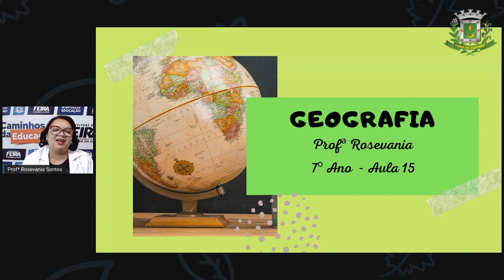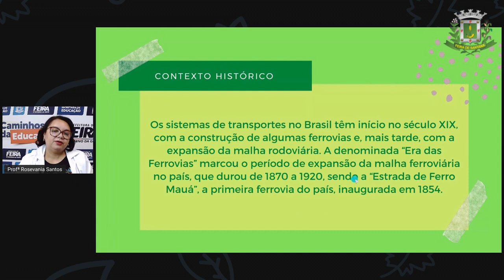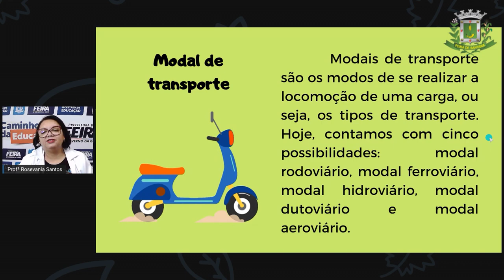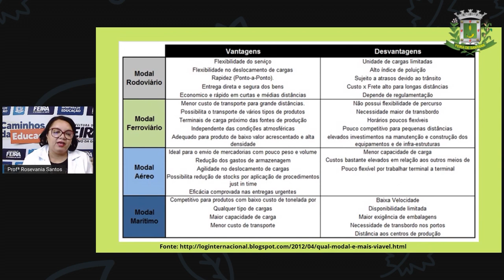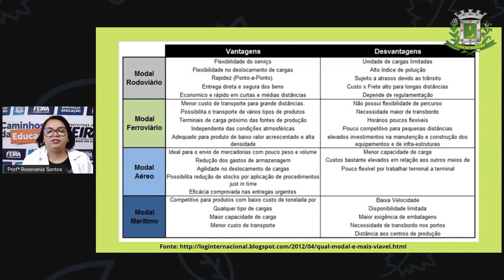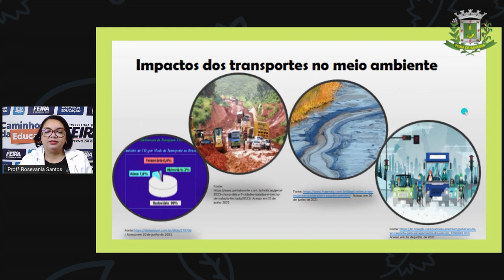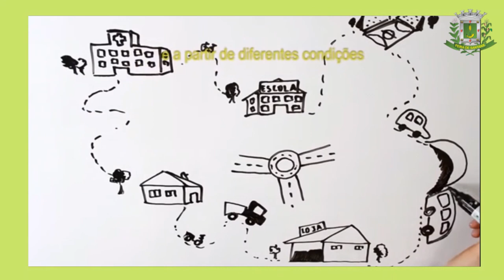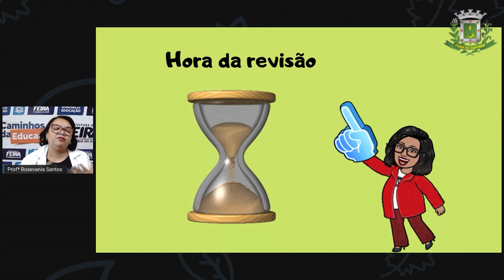7ºANO AULA 15 Profª Rosevania Santos Geografia Rede de transporte